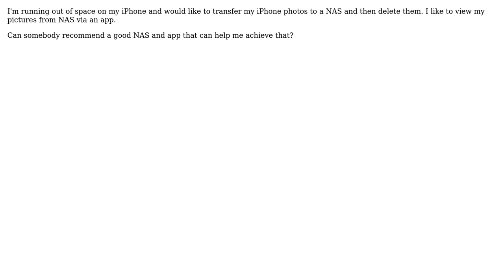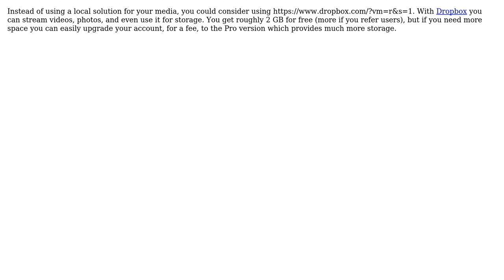Apple: Transfer iPhone 5 photo library on to a Network Storage Device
With thanks & praise to God, and with thanks to the many people who have made this project possible! | Content (except music & images) licensed under CC BY-SA | Music | Images & others | With thanks to user Hudson user bassplayer7 user Ahsan and the Stack Exchange Network Trademarks are property of their respective owners. You are responsible for your own actions.